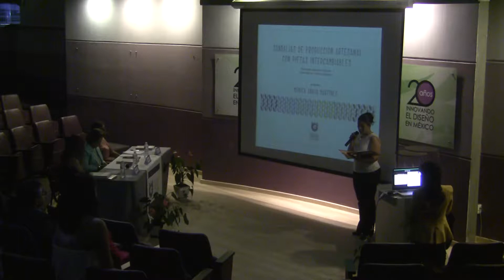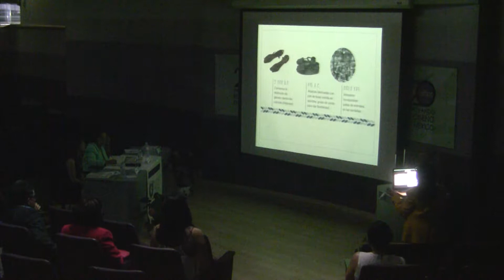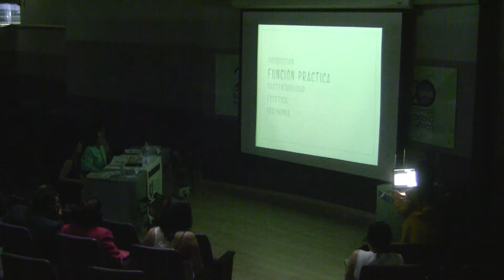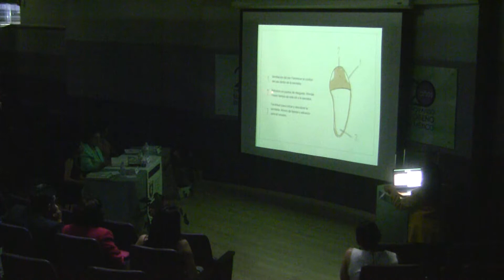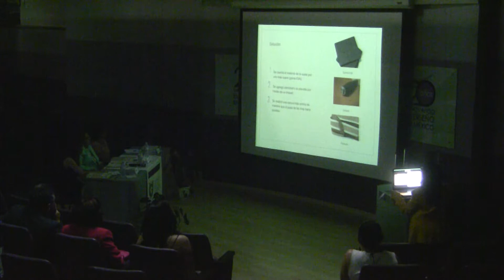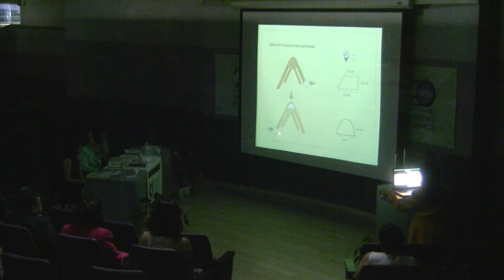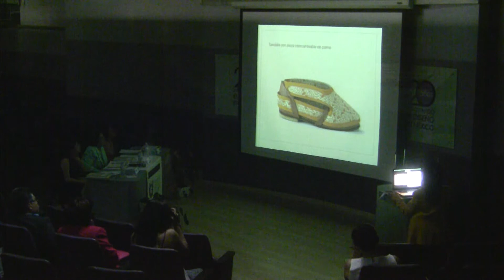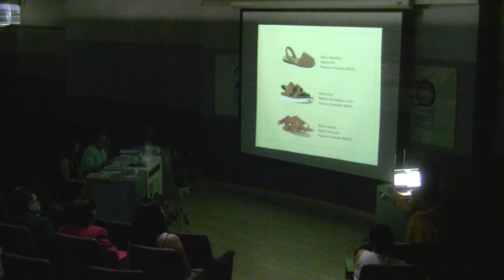Sandalias de Produccion Artesanal Con Piezas Intercambiables / MÓNICA ANAYA MARTÍNEZ